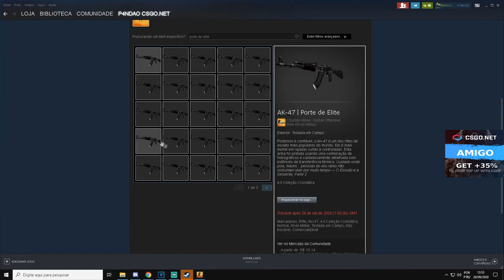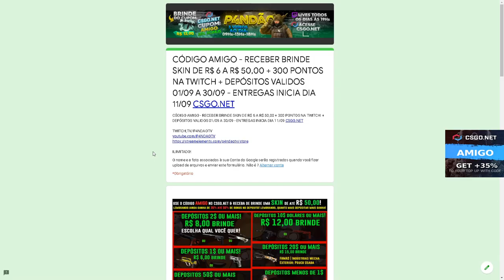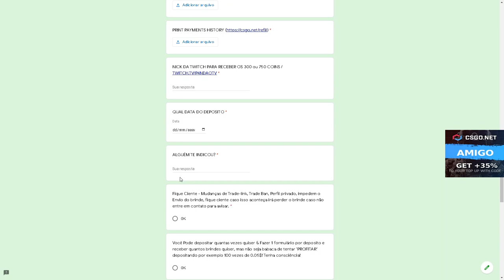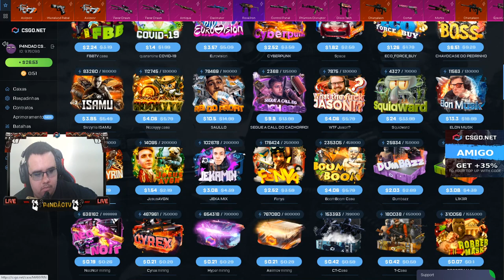PROFITANDO MUITO COM 50$ no CSGONet com ESSA TÁTICA! 3$ CÓDIGO ESCONDIDO